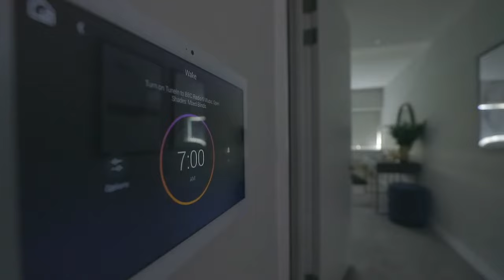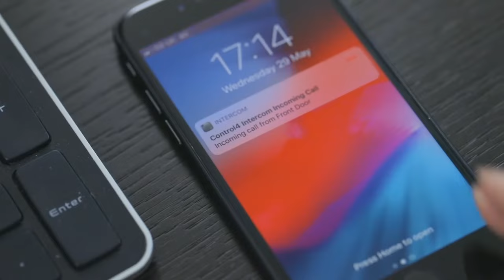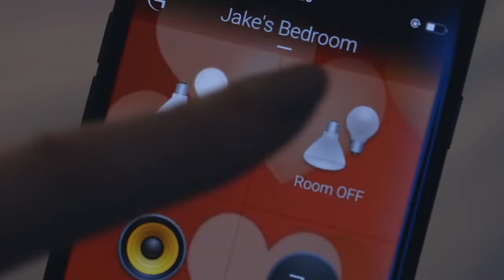A Day in the Life of a Smart Home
Follow along with this family as they spend a day in a smart home!